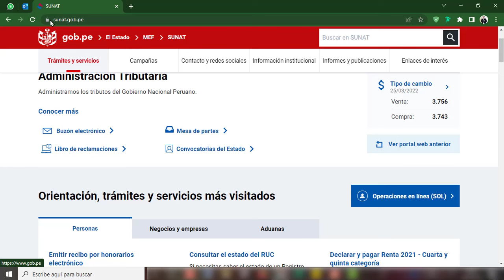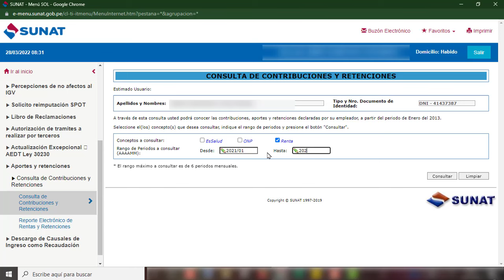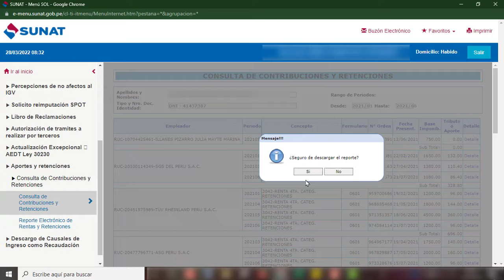Descargar reporte de retenciones de recibos por honorarios y renta de quinta categoría - ACTUALIZADO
Reporte de Retenciones de RH
Como descargar un reporte de retenciones de los RH